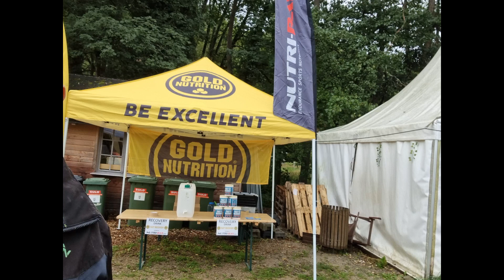UTML 2022 with GOLDNUTRITION